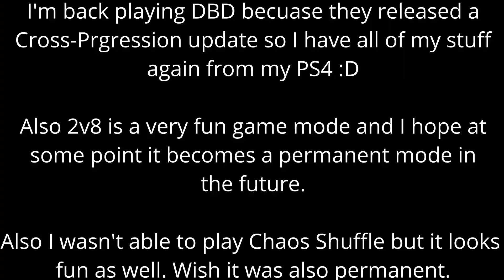The Return of Dead By Daylight + 2v8 Release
I have returned to playing DBD and around the same time 2v8 mode released and it's fun and chaotic